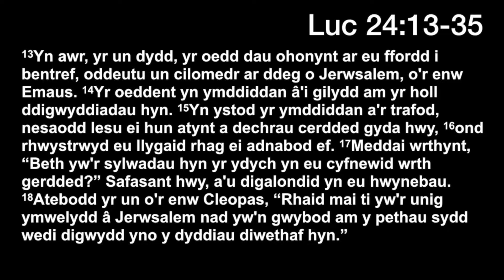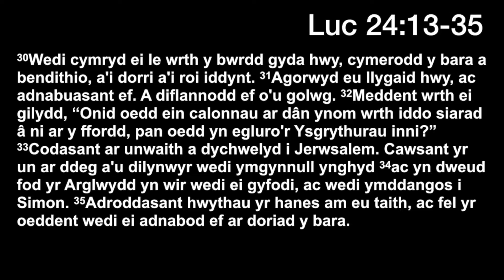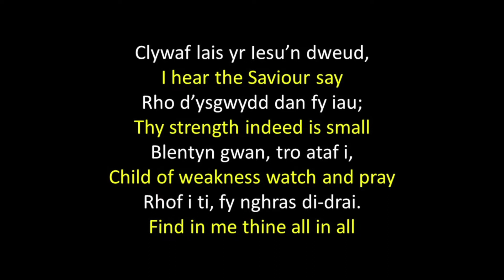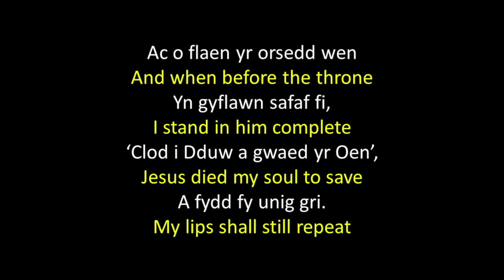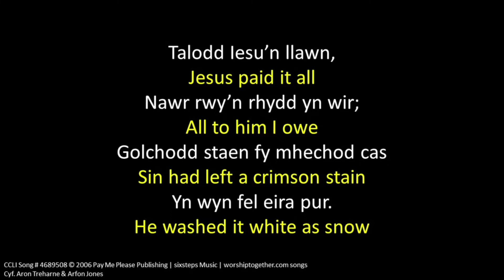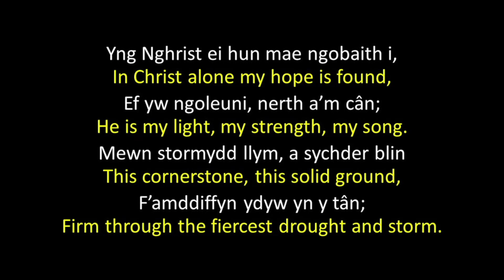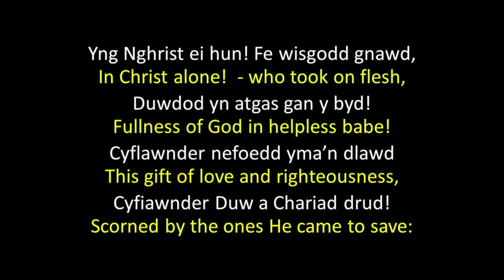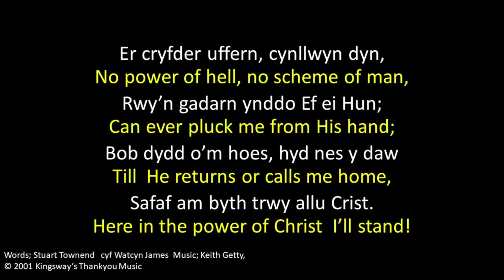Luc 24 - 19.04.2020